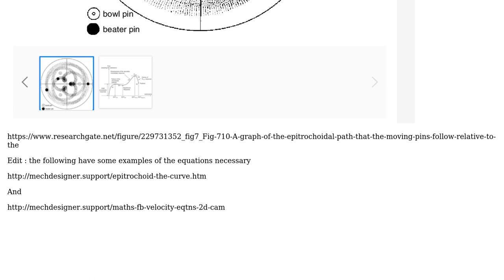Engineering: Dynamics of Mass in Epitrochoidal Motion via Ringless Planetary Gear System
With thanks & praise to God, and with thanks to the many people who have made this project possible! | Content (except music & images) licensed under CC BY-SA | Music | Images & others | With thanks to user Solar Mike user Joe and the Stack Exchange Network Trademarks are property of their respective owners. You are responsible for your own actions.